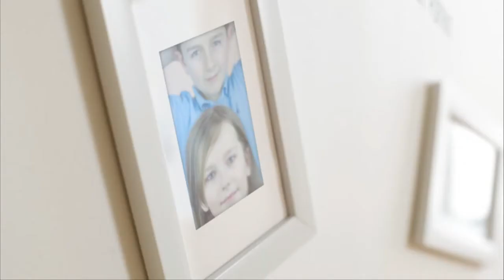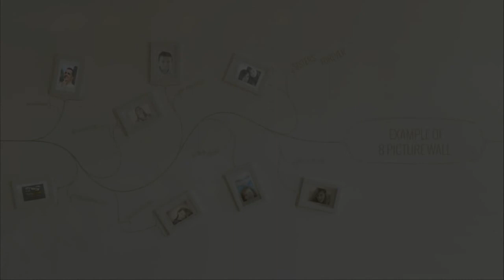Frank Graham Photography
video wall demo